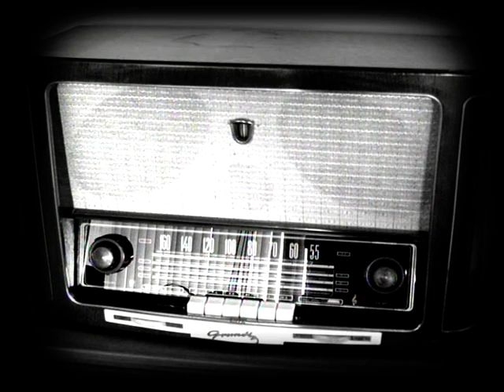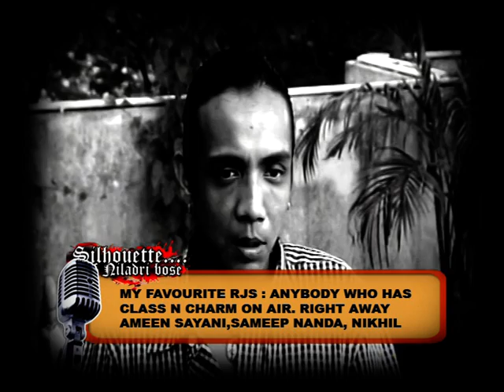Silhoute of Niladri Bose